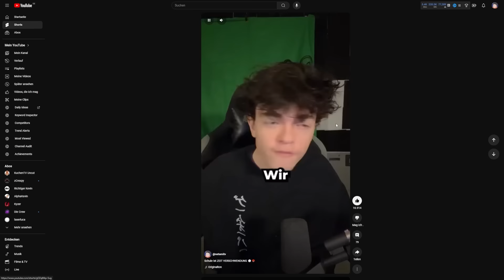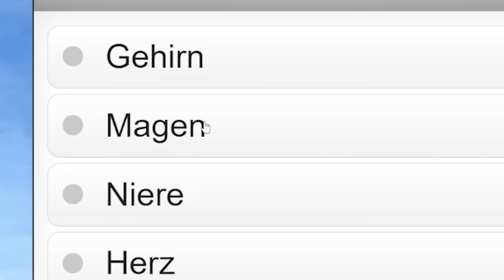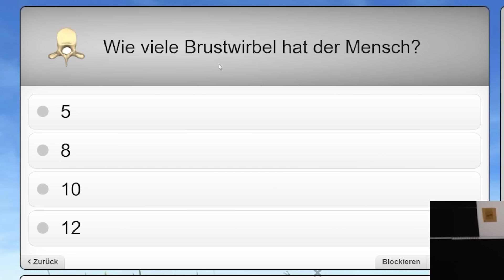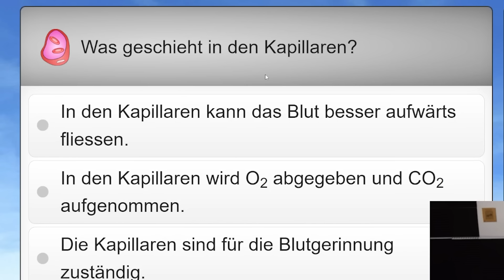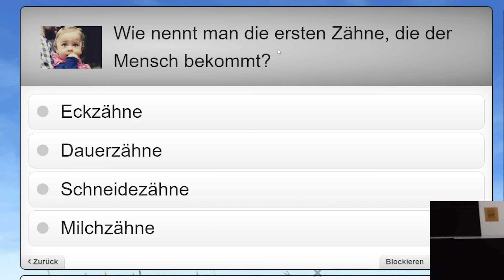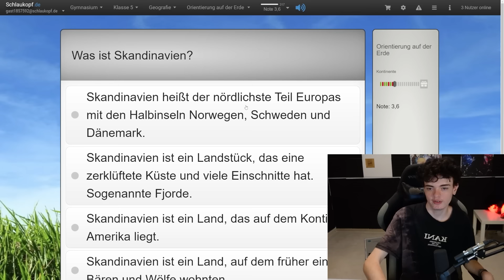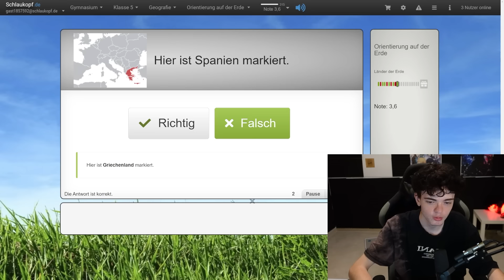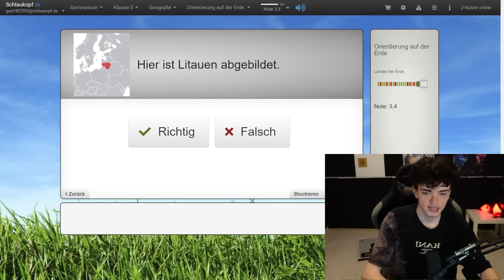Bin ich zu DUMM für Grundschule Tests?? 😬🤬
Dieses Video ist rein mit Humor zu nehmen! Die Videos dienen ausschließlich zur Unterhaltung und bestehen sehr oft aus komplett zufällige ausgewählte Ideen, welche oft keinen Zusammenhang miteinander haben.

Bitte nur Spenden, wenn ihr es wollt und finanziell in der Lage seid!